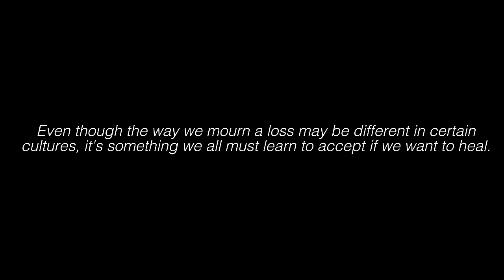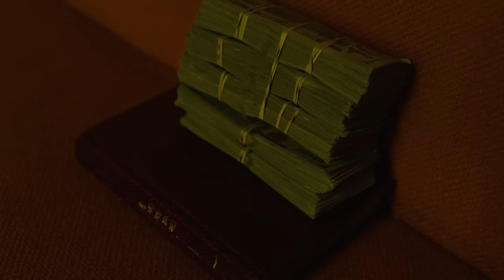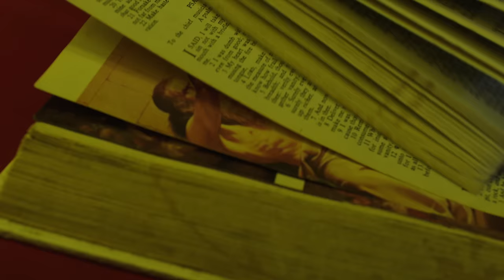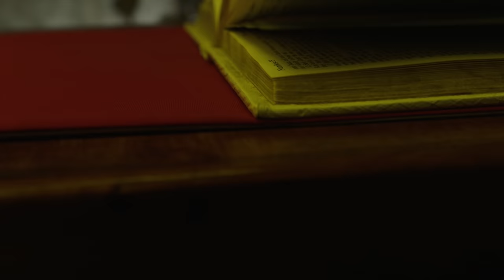Meek Mill - We Ball feat. Young Thug (Official Video)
Directed by: Spike Jordan
Production Company: Tre Native
Video Commissioner: Joseph Boyd
Associate Director, Video Production: Lily Thrall
Coordinator, Video Content: Austin Gomez
Assistant, Video Production: Trevor Joseph Newton
Freelance Editor, Video Content: Steven Salgado